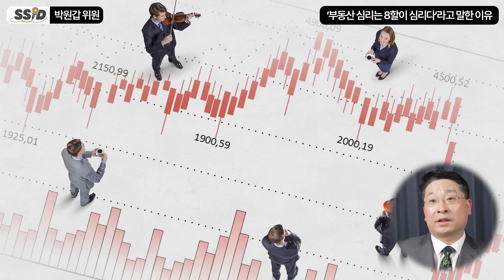제발 하락론 그만 보세요! 전문가들은 말하지 않는 부동산 시장의 진실 (박원갑 위원/ 3부)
[박원갑 위원]
KB부동산 수석전문위원
저서 [박원갑 박사의 부동산 심리 수업]

📌 "집 살 때 제발 이것 보지 마세요" 집 사고 후회하는 사람들의 소름돋는 공통점 (박원갑 위원/ 3부)